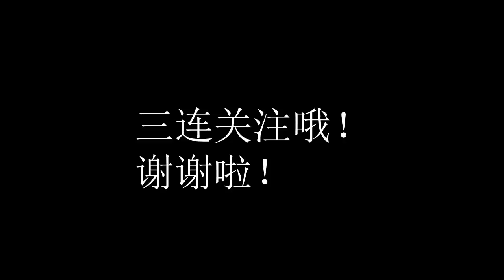KILLING ANDRIUS WITHOUT BEING THERE